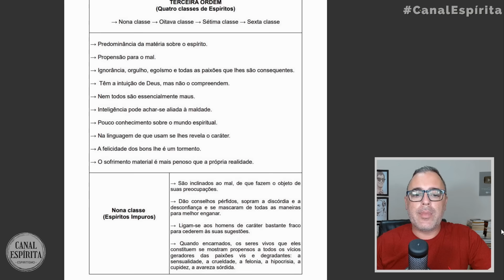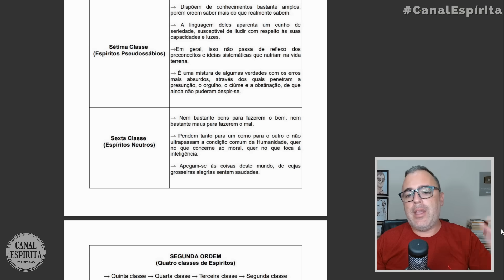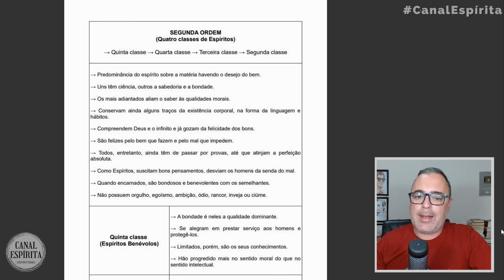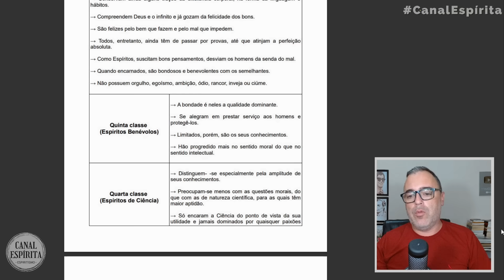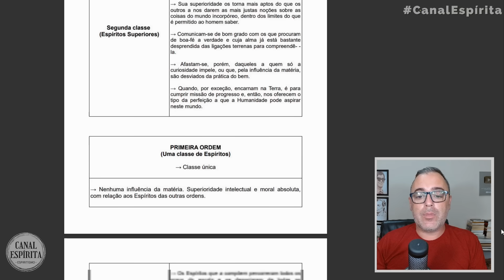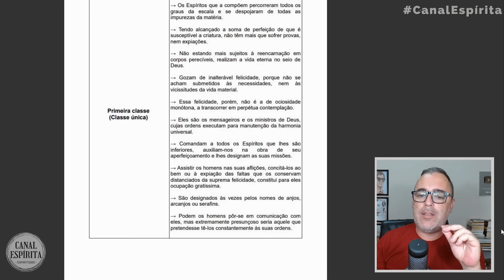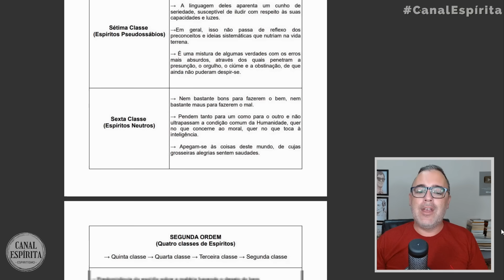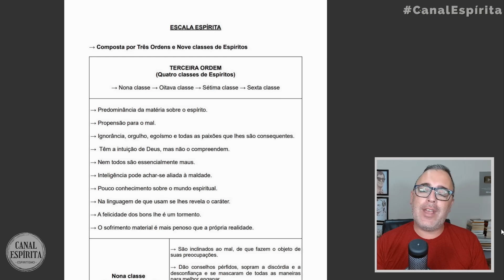CLASSIFICAÇÃO DOS ESPÍRITOS SEGUNDO O ESPIRITISMO I Mensagem Espírita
Acompanhe este estudo de Allan Kardec na Codificação do Espiritismo sobre a classificação dos espíritos em três ordens e nove classes. Este estudo na contido na edição de fevereiro do primeiro ano da Revista Espírita.  CLASSIFICAÇÃO DOS ESPÍRITOS SEGUNDO O ESPIRITISMO I Mensagem Espírita.

Adquira os livros da Codificação realizada por Allan Kardec:

➜ O Livro dos Espíritos
➜ O Livro dos Médiuns
➜ O Evangelho Segundo o Espiritismo
➜ O Céu e o Inferno
➜ A Gênese
➜ Obras Póstumas
➜ O Que é Espiritismo?

# UM FRATERNO ABRAÇO A TODOS!